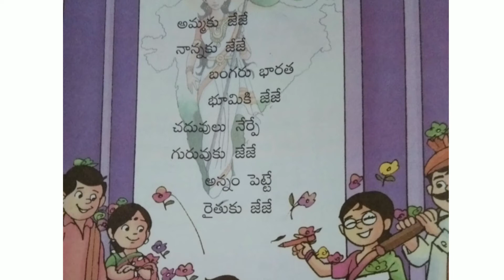తెలుగు తోట జేజేలు గేయ౦| TELUGU THOTA JAI JAI LU GAYAM/@PVVSongs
TELUGU THOTA JAI JAI LU GAYAM/@PVVSongs /1st class telugu thota/bala geyam